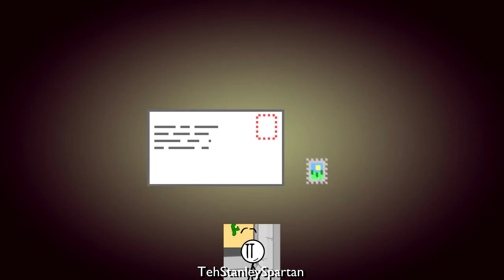Dude Stop Narrator - AAAAAAAHHH!!!!!! - Sparta Remix